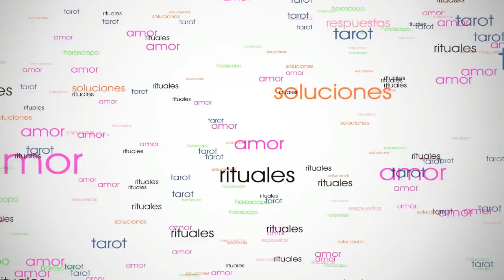CÁNCER 😀 ¿QUIERES SER FELIZ? TE DIGO COMO.. 👏👏 AMOR JUNIO 2020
Esta predicción para Cancer Amor junio 2020 es para mujeres y hombres solteros o solos, con pareja, separados, divorciados, casados, novios o cualquiera que esté a la búsqueda de una pareja. Esta lectura de Cancer Junio 2020 está hecha por Encarna Salcedo. En esta lectura Cancer Junio veremos cómo van a pasar el mes tanto solteros cancer como casados o a la búsqueda de pareja.

Estas son las predicciones cancer junio 2020 que incluyen el tarot horóscopo semanal de cancer para las semanas siguientes: cancer del 1 al 7 de junio, cancer del 8 al 14 de junio, cancer del 15 al 21 de junio, cancer del 22 al 28 de junio, cancer del 29 de junio al 5 de julio y cancer amor junio 2020.

Tarot Horóscopo cancer amor junio 2020